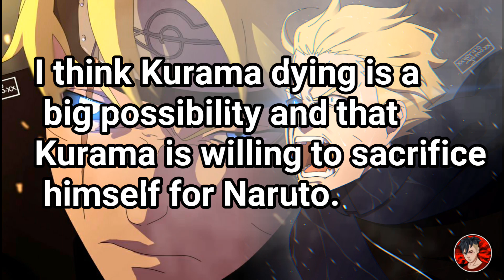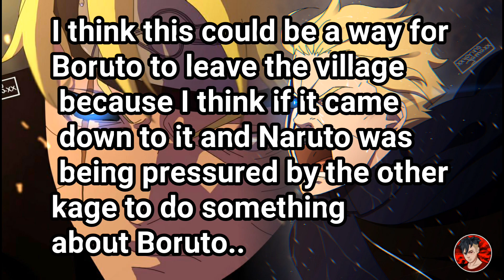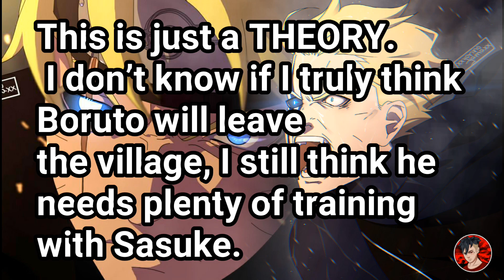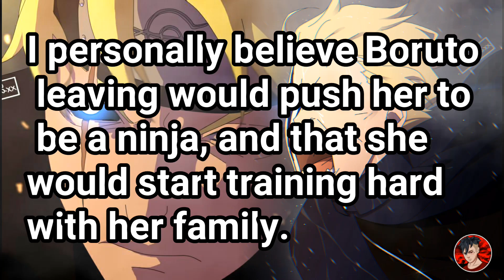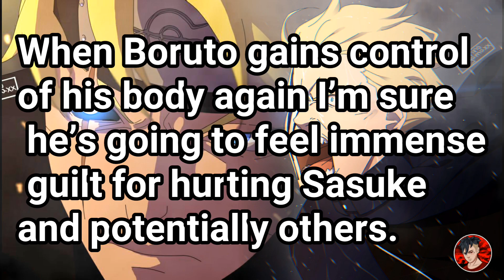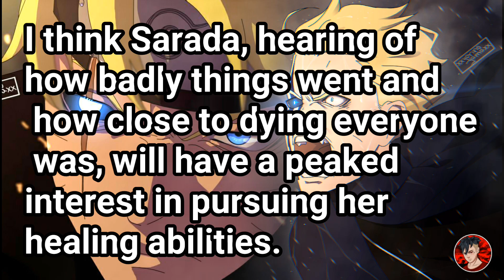Boruto Will Be Seen As a Threat To The Village | Time-Skip Prediction/Theory